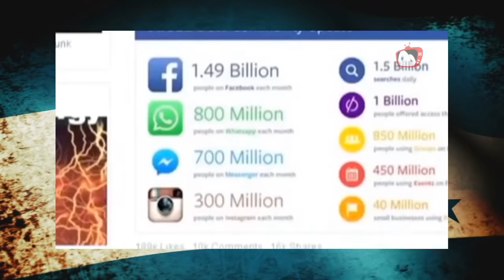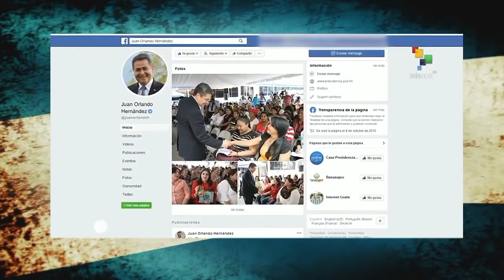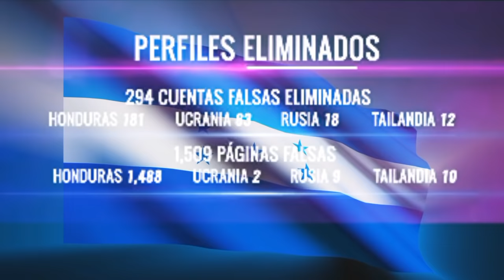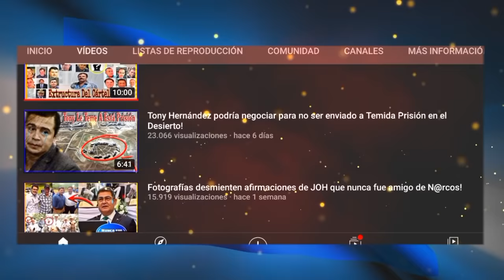Miles de Bots que JOH usaba para limpiar su imagen en las Redes Sociales!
Saludos gente de YouTube aquí estamos con otro vídeo informativo más para todos ustedes después de estar más de 1 semana sin publucar Informacion y eso te lo explico en este vídeo además se ha estado compartiendo está noticia donde Facebook Descubre muchos perfiles que ayudaban a limpiar la imagen del mandatario hondureño Juan Orlando Hernández por lo tanto se han eliminado y esto se ha hecho eco en muchos noticieros nacionales e internacionales por lo tanto te explico los detalles en el vídeo así que míratelo completo!